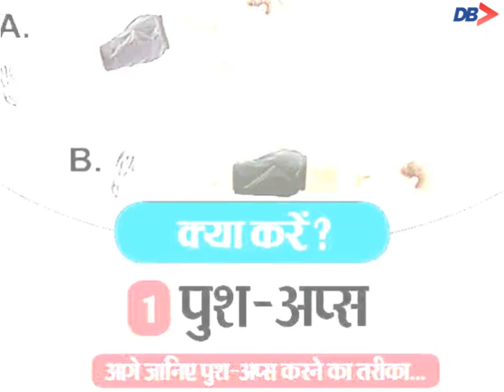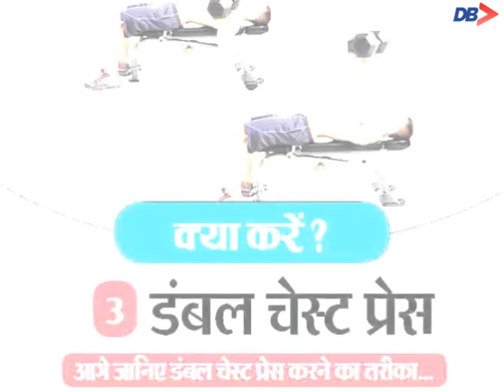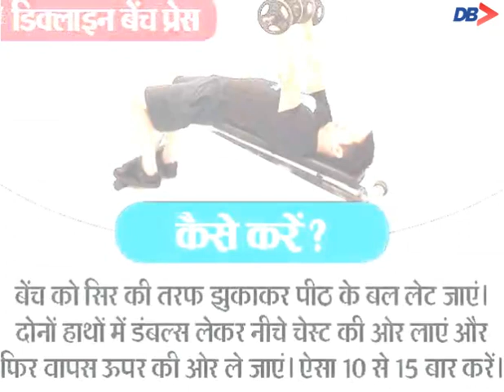Exercise: चेस्ट को चौड़ा करने के 4 TIPS | Dainik Bhaskar